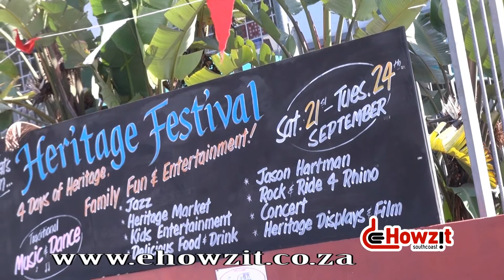Spillers Wharf sights and sounds